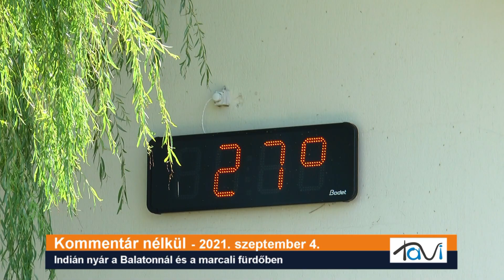Kommentár nélkül - Indiánnyár a Balatonnál és a Marcali strandon - Tavi TV